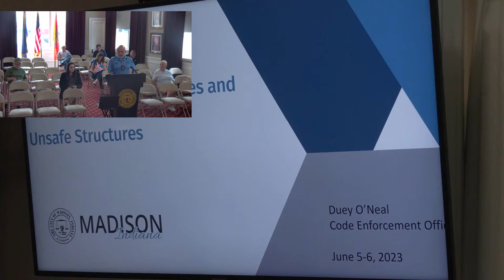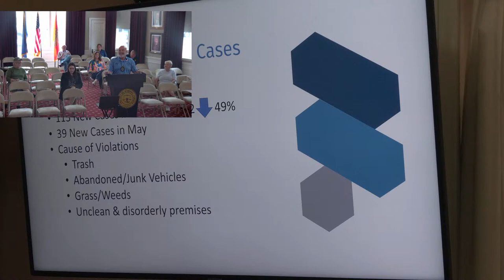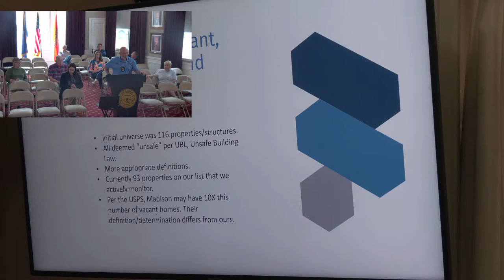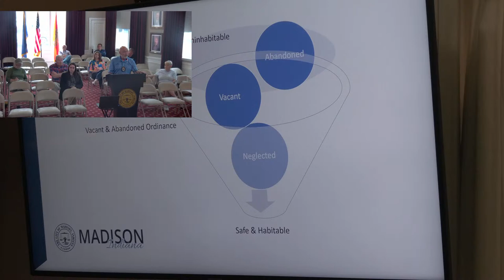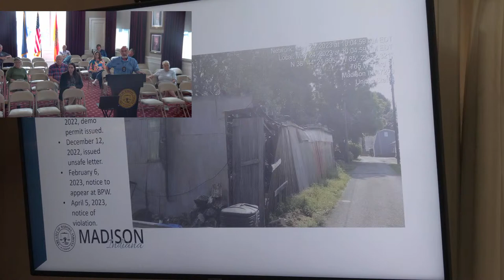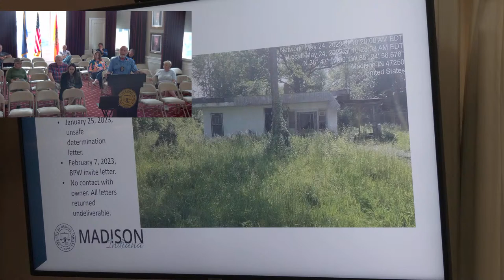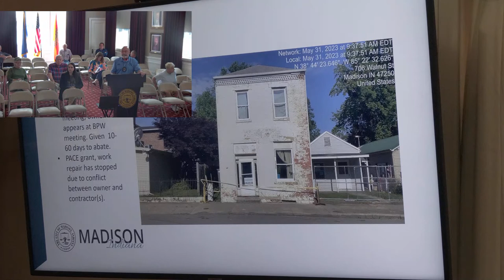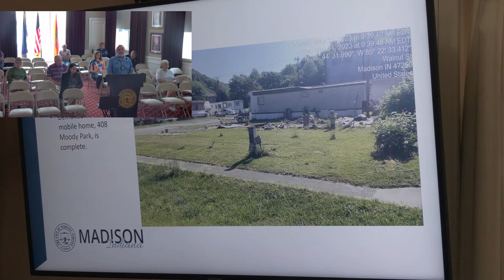City of Madison Common Council - June 6, 2023